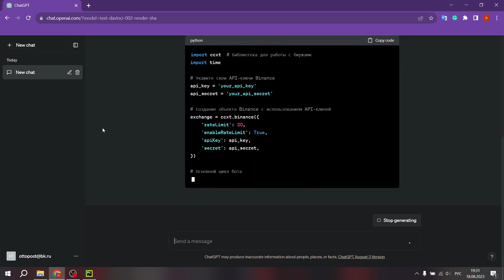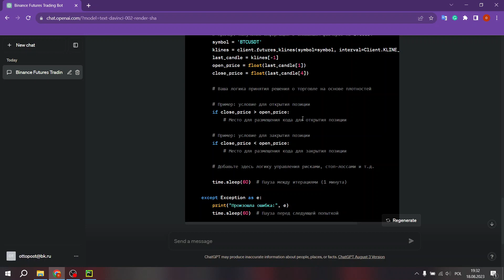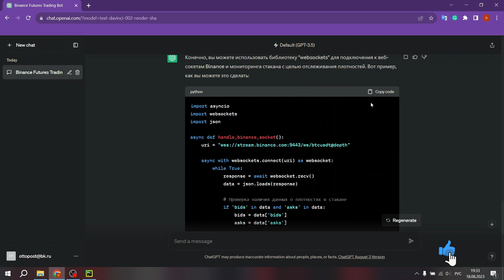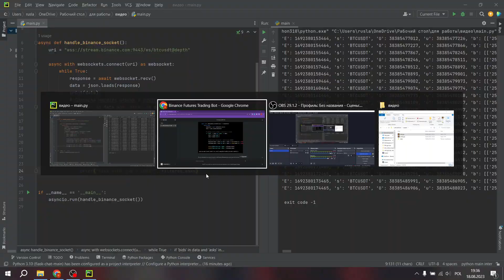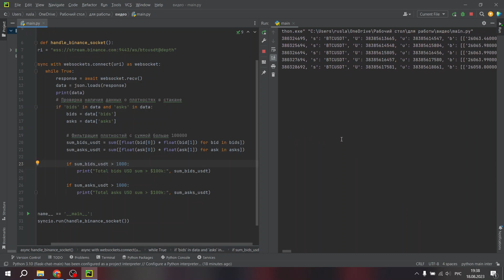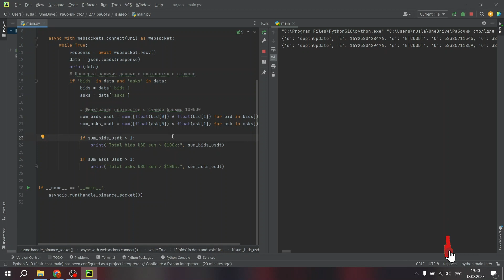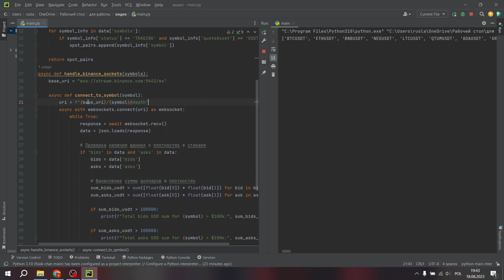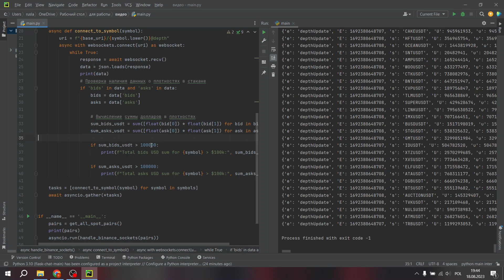ChatGPT ТОРГУЕТ ЗА МЕНЯ | Бот торгующий от плотностей от ChatGPT | Нейросеть для трейдинга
В этом видео попробуем написать полноценного торгового робота, с помощью чата гпт.